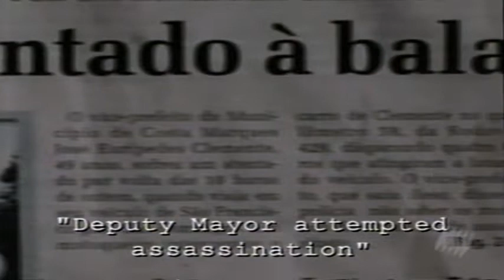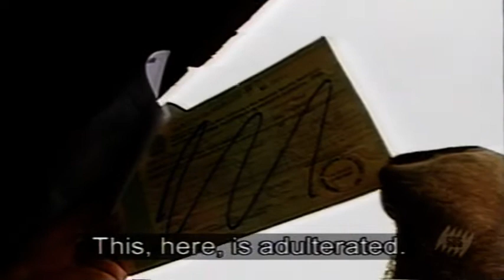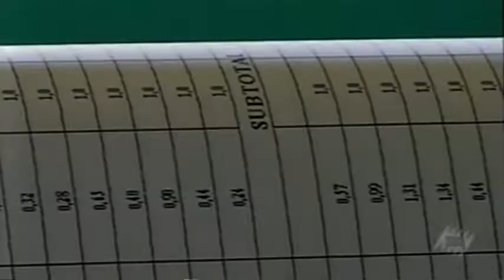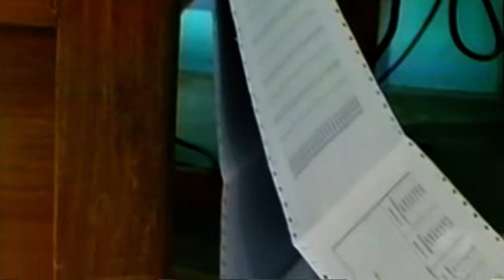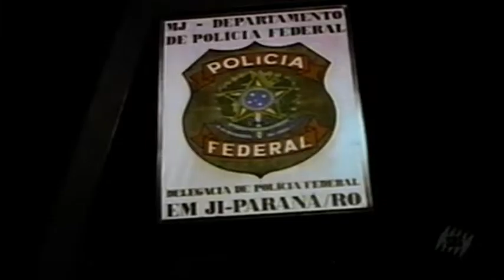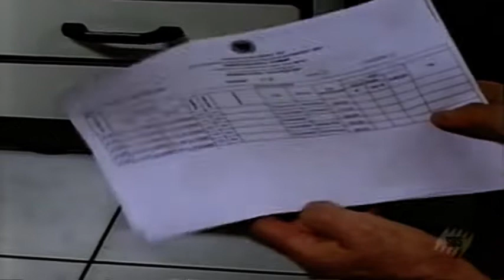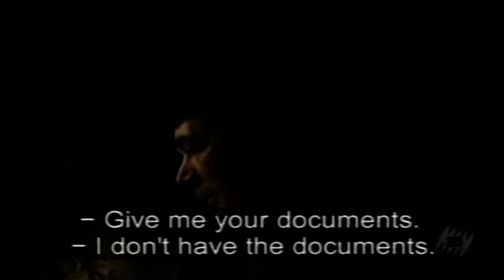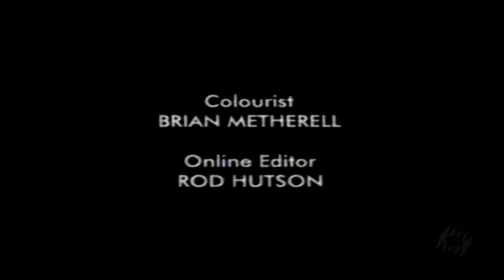Deforestation in the Amazon Adrian Cowell